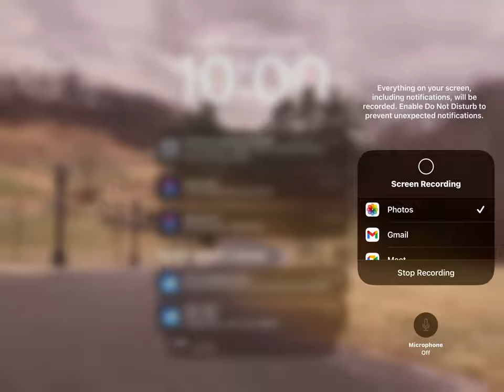June 26, 2024